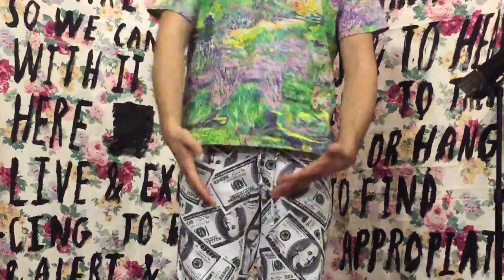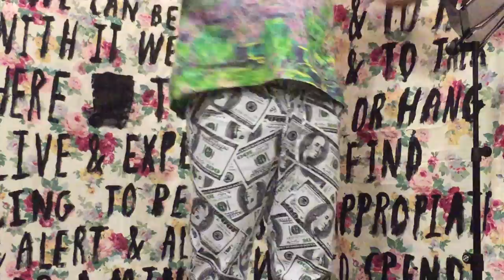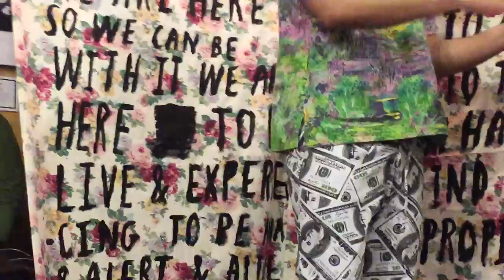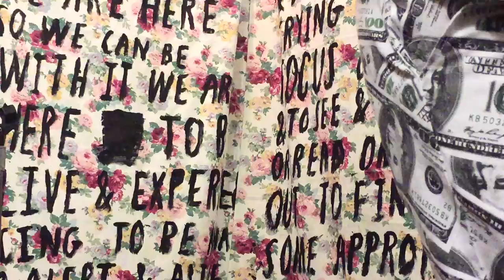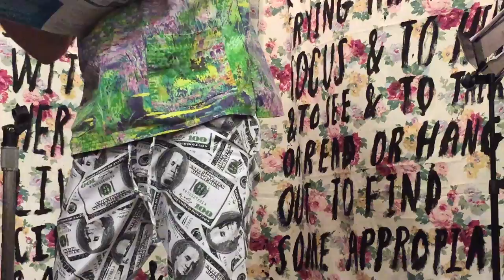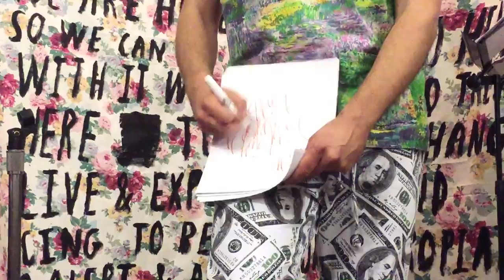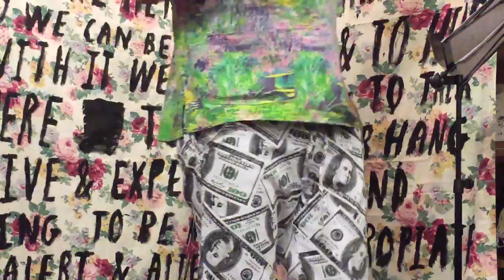from Bill: The Musikill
four selections from a musical-in-progress performed at E.M. Wolfman, Oakland in January 2015 as part of The Hundy reading series.

Tom Comitta - voice & text

Joel Gregory - video